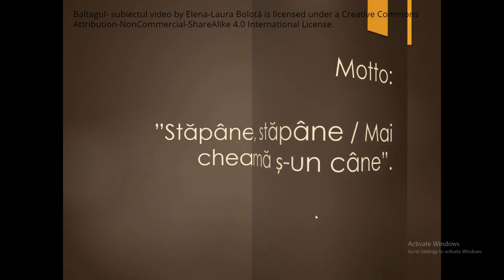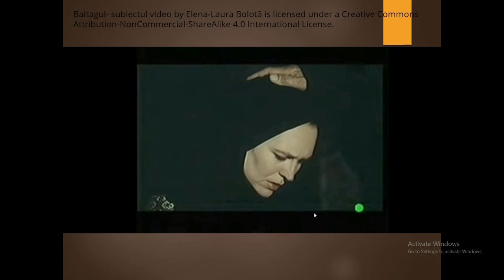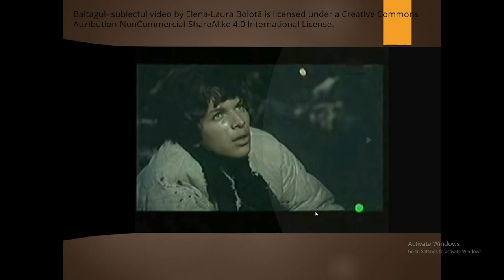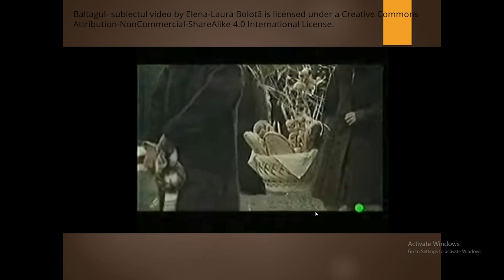Baltagul - rezumatul video ( cu imagini sugestive)